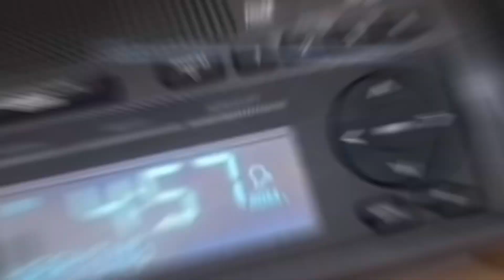Goodbye Weather Radios! : Hello winter!